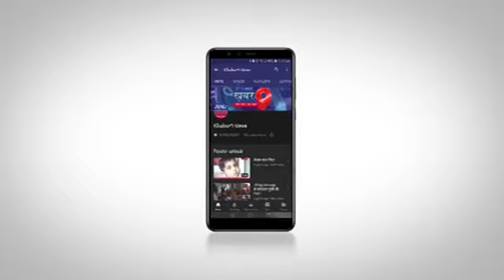भव्य चल समारोह व शोभायात्रा निकाली गई